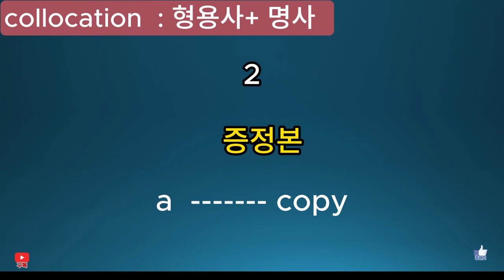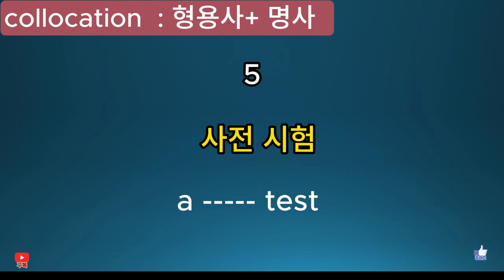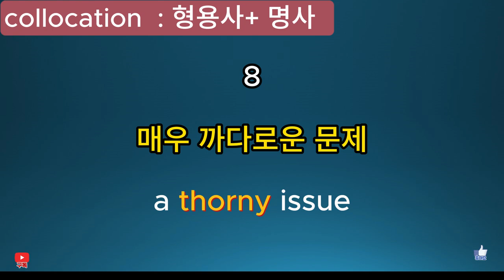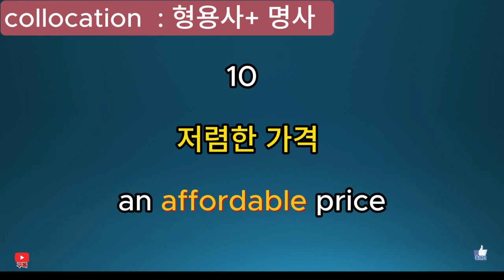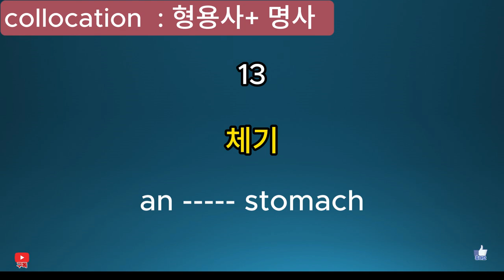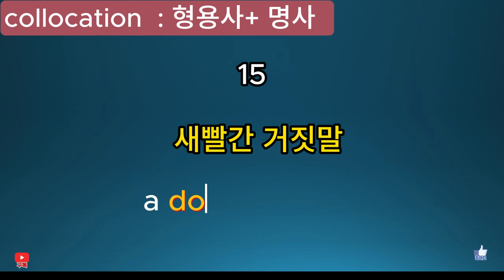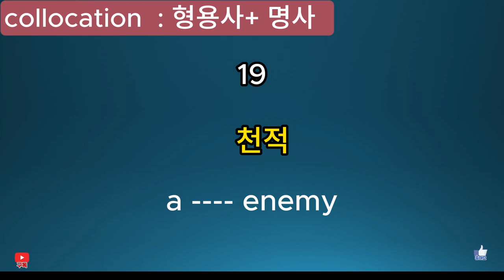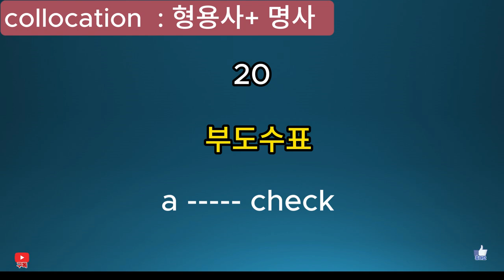두유노#12 [형용사+ 명사] : 형용사와 명사의 콜라보...!!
"형용사와 명사"로 자주 사용되는 시험 단어 정리...!!
반복학습을 통해 암기합시다...!!